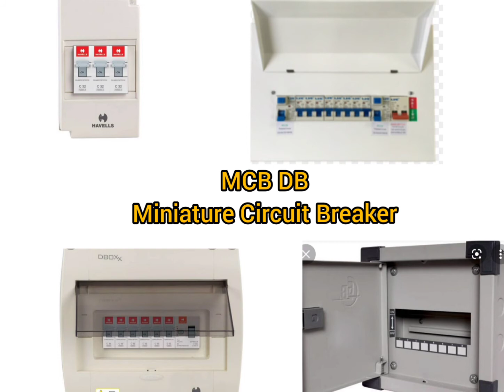Electrical house wiring materials &Name part-1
electrical name
home electric